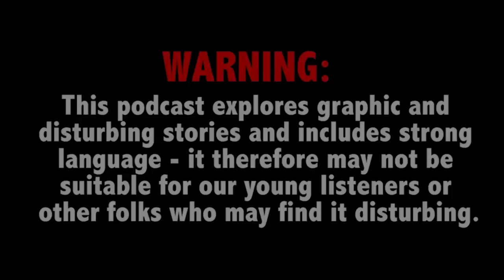Teen allegedly strangles ex on graduation trip; Child killer attacks lawyer before death sentence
This Week on True Crime Daily The Podcast: A teenager stands accused of strangling his ex-girlfriend while on a post-graduation trip with friends. Plus, a killer convicted of the murder of an 11-year-old girl and her babysitter attacks his defense lawyer before receiving a death sentence.

Luis Bolaños joins host Ana Garcia.